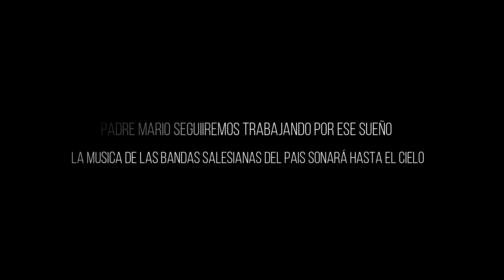Padre Mario Peressón .... El inicio de un sueño en León XIII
En su memoria seguiremos con este sueño!!

El arte es una de las columnas de nuestro colegio. La formación musical es pilar fundamental de la filosofía salesiana"
P. Mario Peresson
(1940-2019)